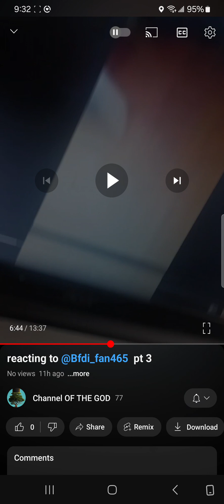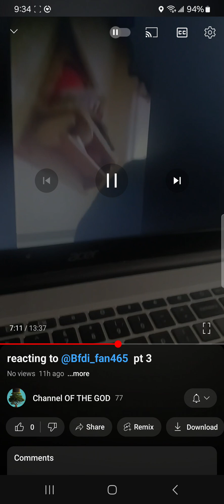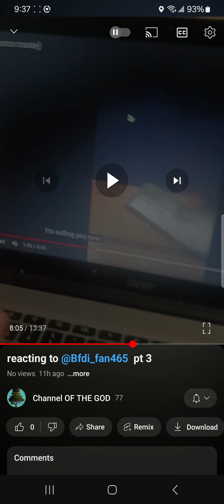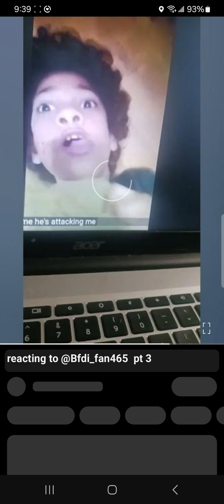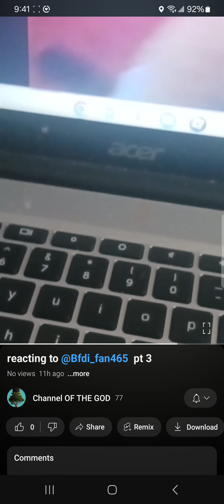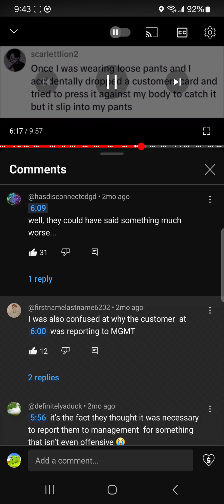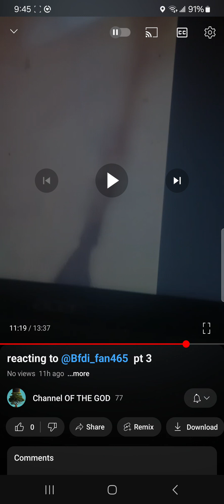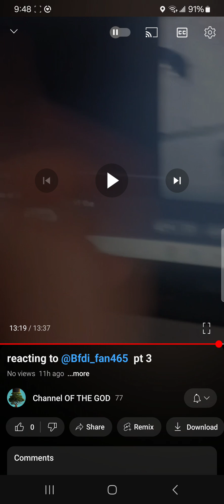...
tree is now my property